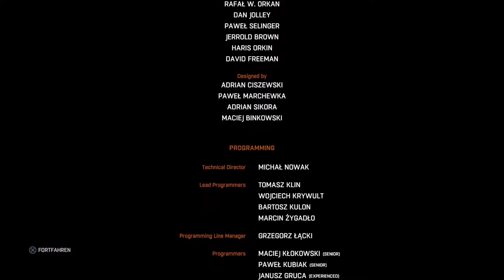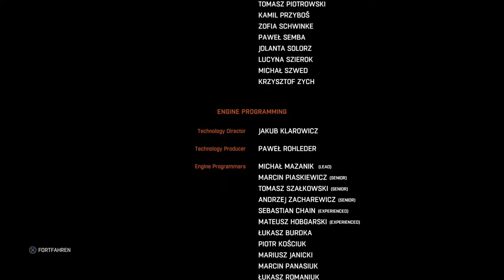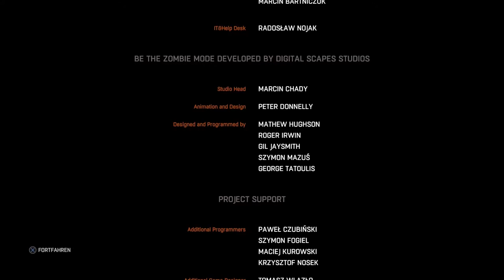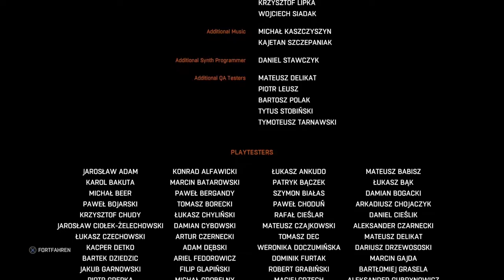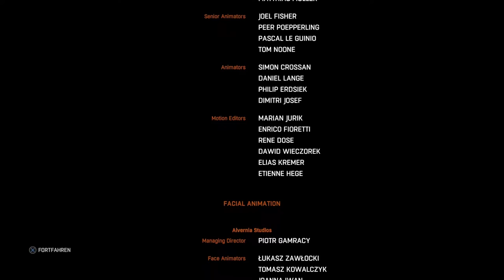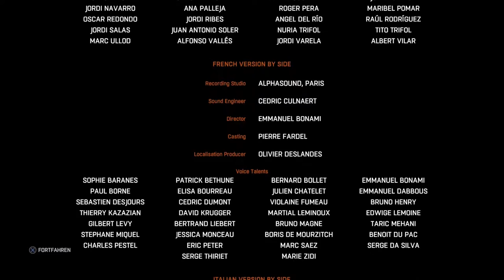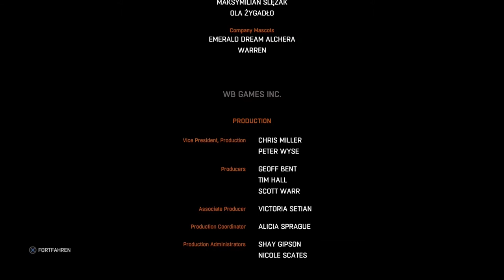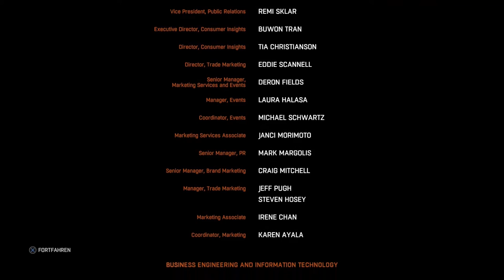Dying Light #58 - König oder Bauer? - [Lets Play] [PS4] [HD 60 FPS]